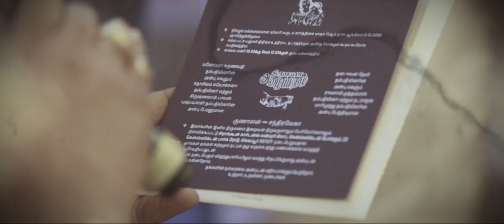| Kunalan Weds Chandralekha | Wedding Highlights - OliveFrames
Presents by Olive Frames - Singapore Wedding Cinematography